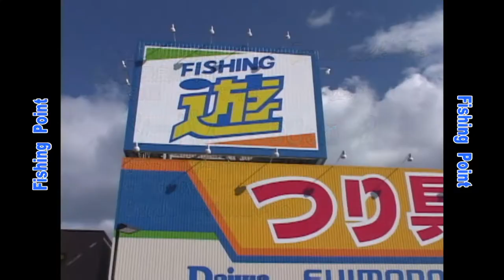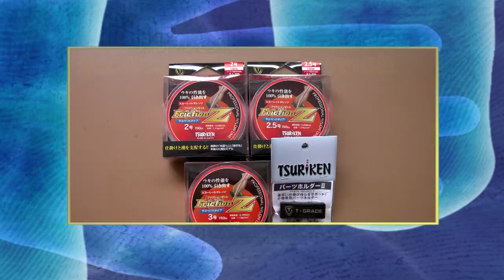紀北町引本浦の船キス（２０１７年７月８日放送）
キスシーズン到来